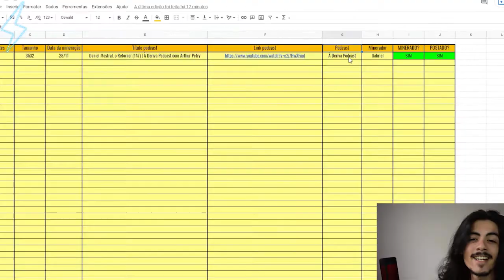ATRIZ DA GLOBO FALA RUSSO E SURPREENDE IGÃO E MITICO